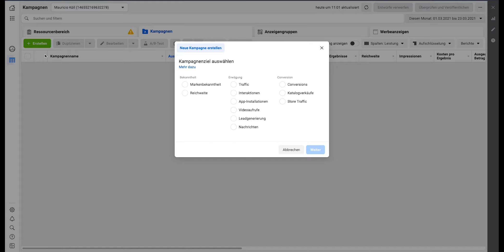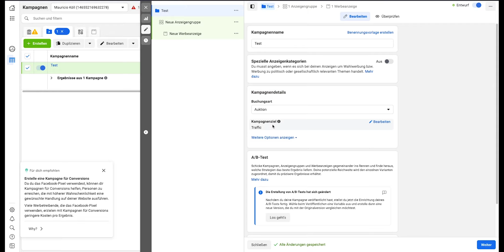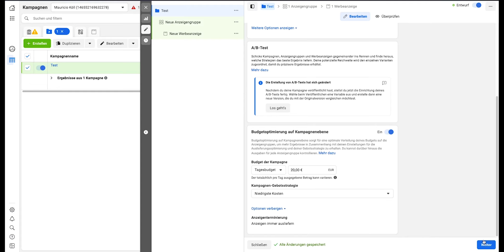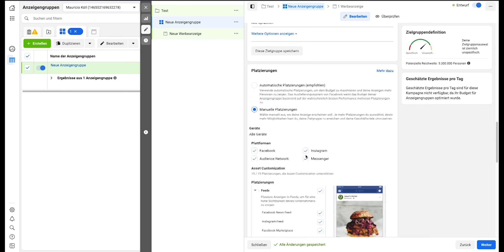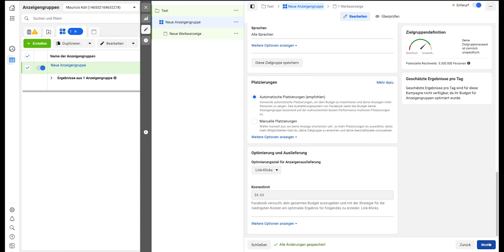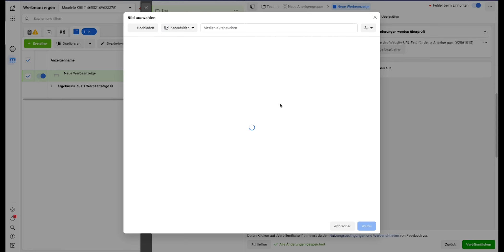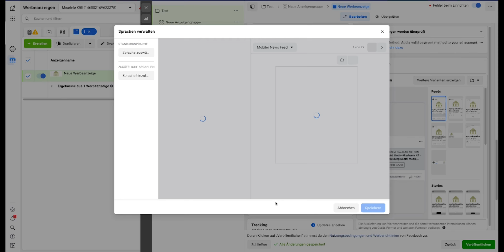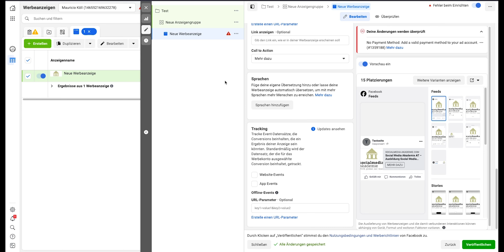Video Tutorial Facebook Traffic für die Social Media Akademie AT